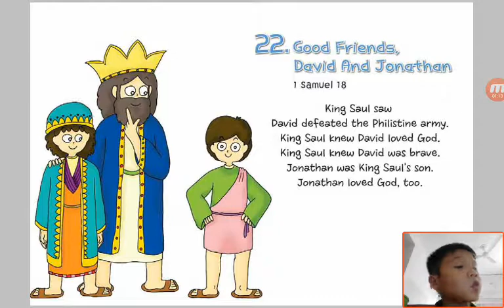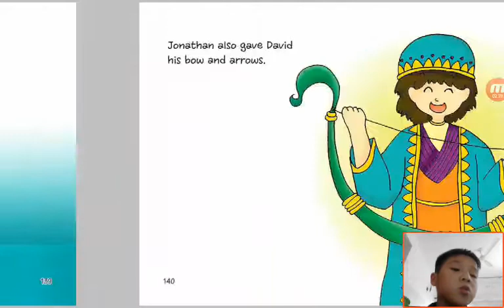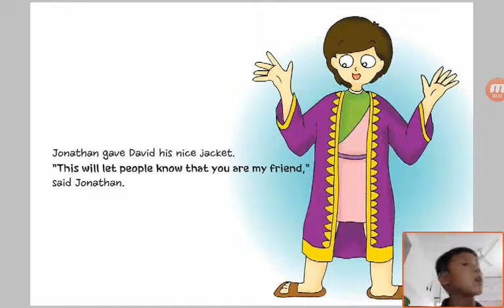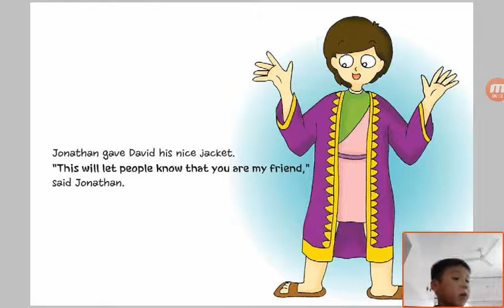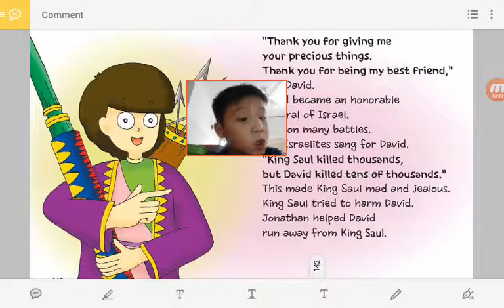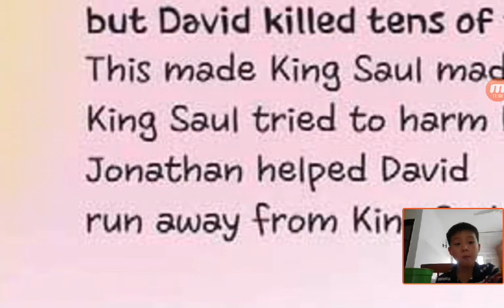‹Kids›Soo：성경이야기‹English›– 22 Good Friends, David and Jonathan in 1 Samuel 18